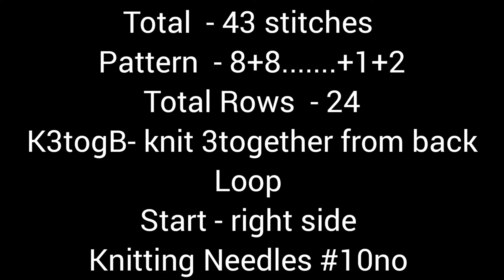Knitting Pattern For Ladies Cardigan